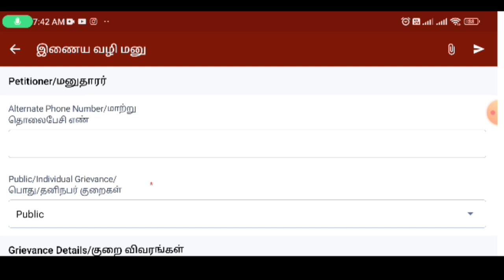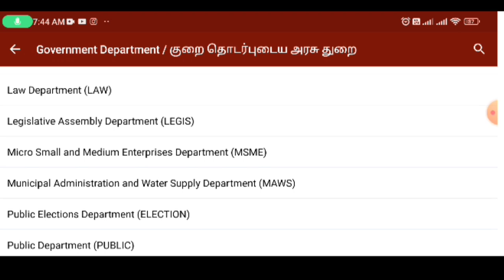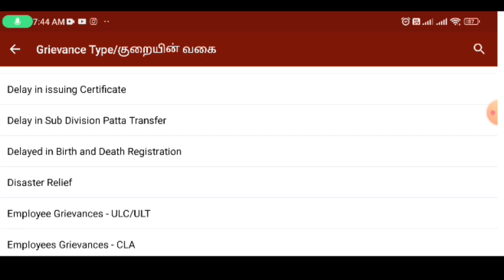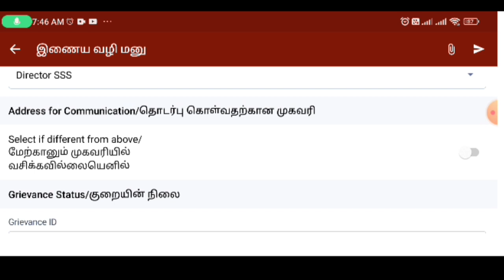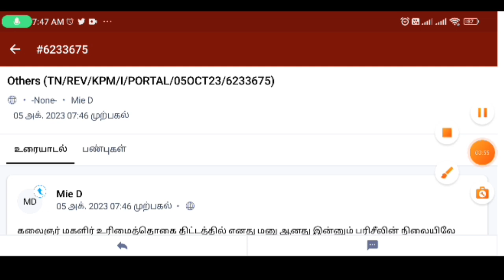Magalir Urimai Thogai latest News CM CELL COMPLAINT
ரூ.1000/- வந்தாச்சி / வரவில்லை என்றாலும் கவலை வேண்டாம் இதை செய்தால் உடனே மீண்டும் ரூ.1000/-| Magalir urimaithokai 2023

The Status website 1 provides details of the scheme besides providing login credentials for officials and beneficiaries to learn information pertaining to the scheme.

குடும்ப தலைவிக்கு மாதம் ரூபாய் 1000,குடும்ப தலைவிக்கு மாதம் ரூபாய் 1000 விண்ணப்பம், குடும்ப தலைவிக்கு மாதம் ரூபாய் 1000 விண்ணப்பம் செய்வது எப்படி, குடும்ப தலைவிக்கு மாதம் ரூபாய் 1000 apply online tamil, kudumbathalaiviration 1000,